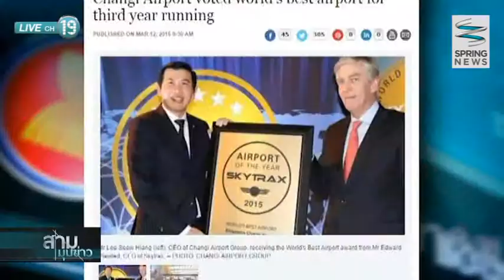เดินหน้าอาเซียน 12/3/58 : สนามบินสิงค์โปรติดอันดับดีที่สุดในโลก 3 ปีซ้อน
รายการเดินหน้าอาเซียน ประจำวันพฤหัสบดีที่ 12 มีนาคม 2558

ASEAN Headlines : สนามบินชางงีของประเทศสิงคโปร์ เป็นสนามบินที่ดีที่สุดในโลก หรือ เวิลด์ เบสต์ แอร์พอร์ต (World’s Best Airport)  3 ปีซ้อน ในขณะที่ประเทศฟิลิปปินส์ มีการเปิดตัวเป็นคาราวานรถแท็กซี่สีชมพู ต่างจากแท็กซี่ทั่วไปคือมีแถบสีชมพูและผูกริบบิ้นเป็นหูกระต่ายติดตรงป้ายไฟด้านบน ให้บริการสำหรับผู้โดยสารผู้หญิง เด็ก คนชราและผู้พิการ ในช่วงเวลาเร่งด่วน ให้ถึงที่หมายอย่างปลอดภัย

ASEAN Direct : สดสายตรงไปยังประเทศลาว รายงานข่าวจากคุณเอกสันต์ ทิพพะจัก ผู้สื่อข่าว โทรภาพแห่งชาติลาว  รายงานว่า หลวงพระบางเตรียมฉลองครบรอบ 20 ปีเมืองมรดกโลก

ติดตามรายการ "เดินหน้าอาเซียน" ได้ที่